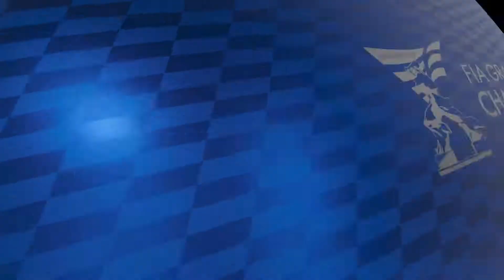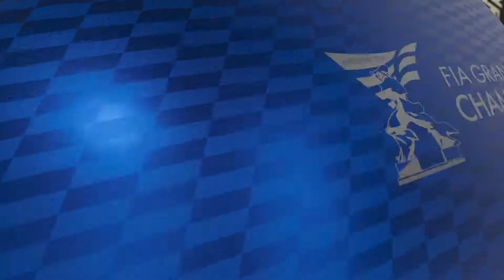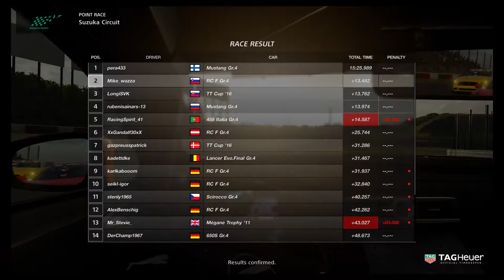Nations Cup Lexus RC F Japan Suzuka POV Gran Turismo SPORT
Very close race